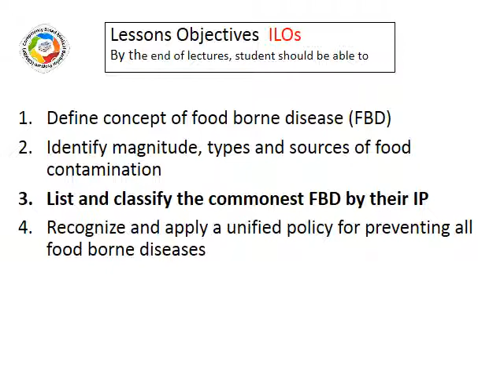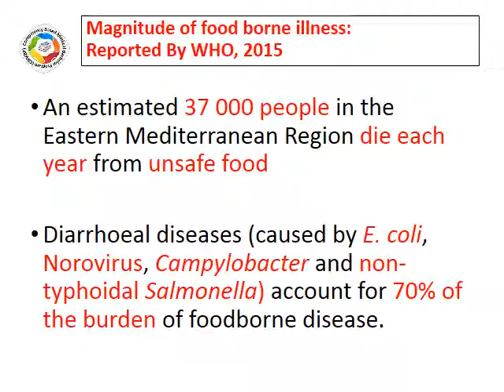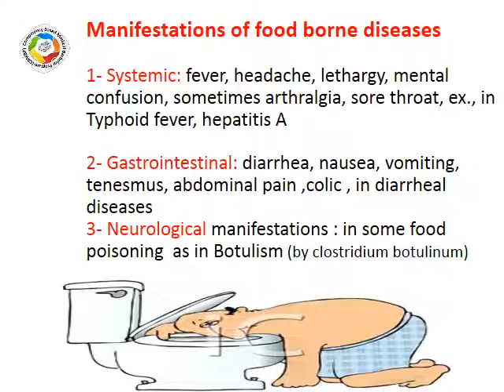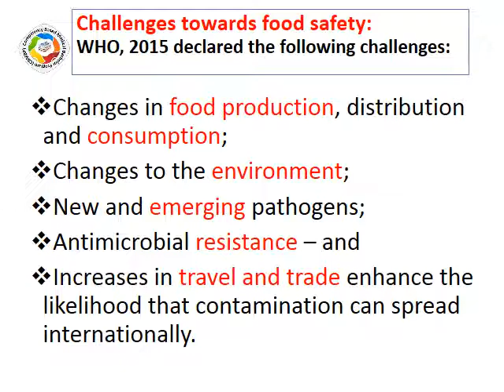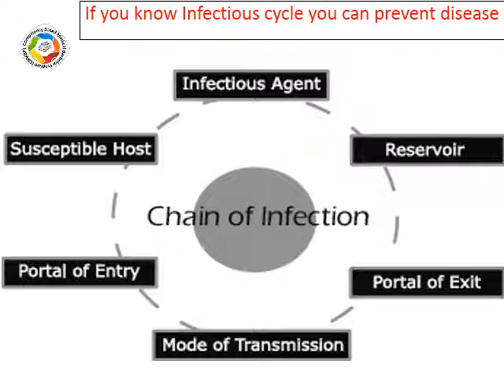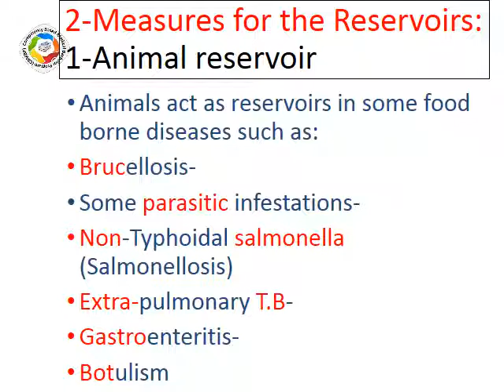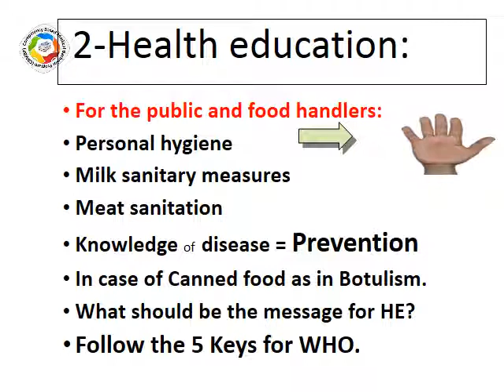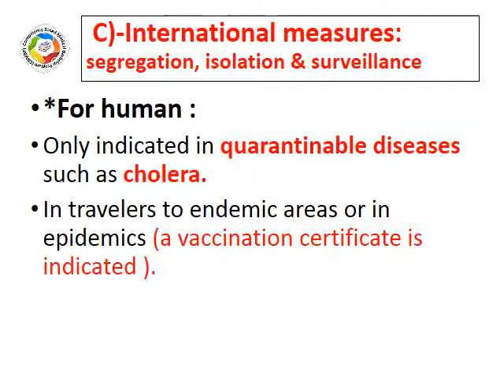Food borne infections